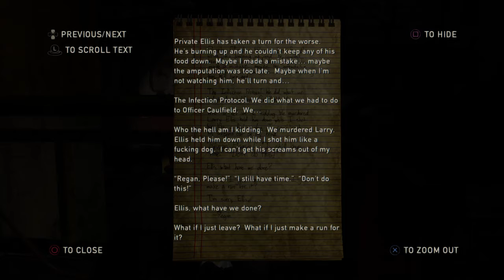The Last of Us - Left Behind Part 2